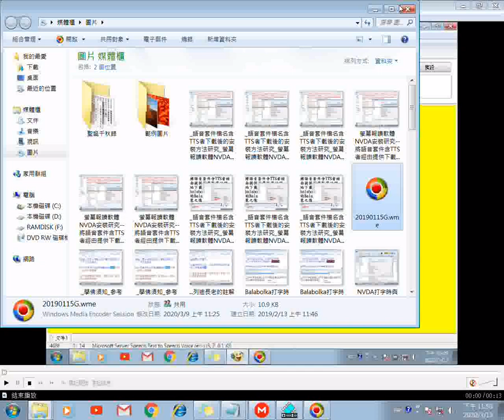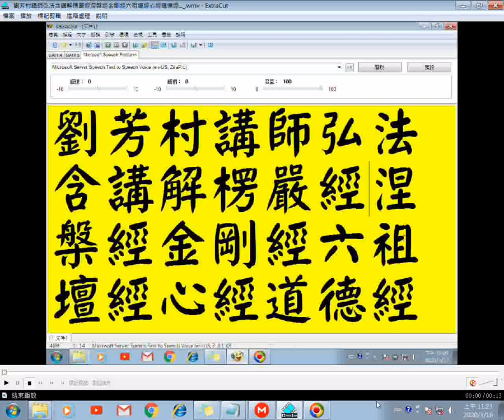劉芳村講師講解楞嚴經11涅槃經金剛經六祖壇經心經道德經...